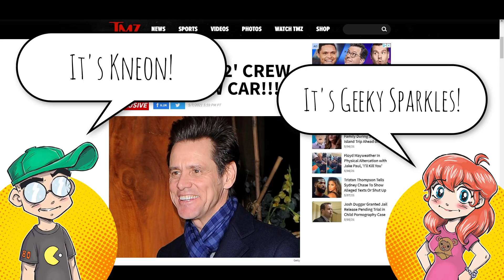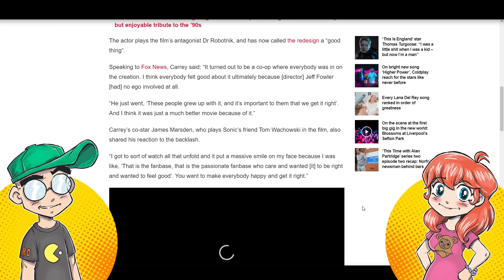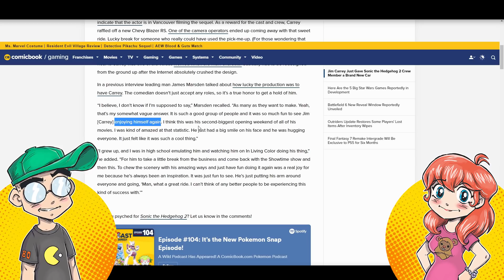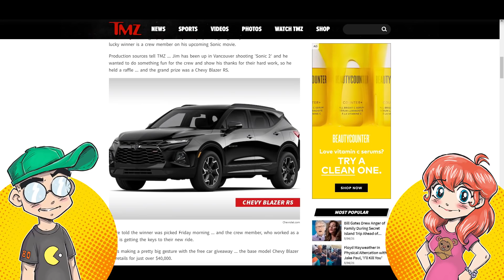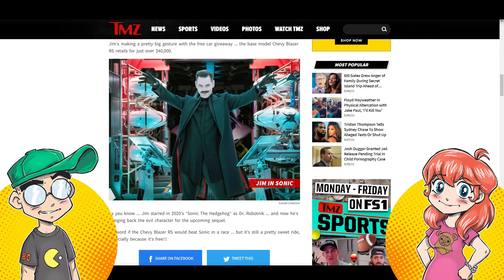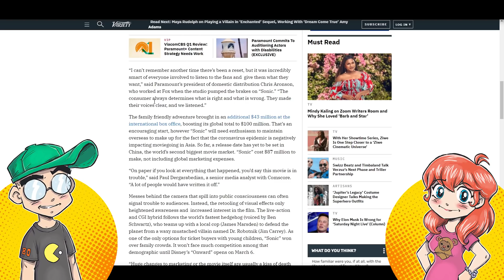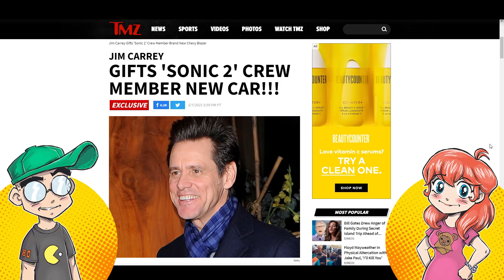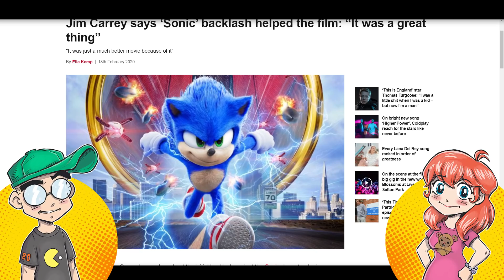Sonic Movie SPARKS JOY in Jim Carrey, Fans and Hollywood Execs.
The Sonic the Hedgehog movie shows what happens when you listen to an enthusiastic fandom -- your movie makes bank, your actors are happy, and studios execs are happy enough to greenlight a sequel. Jim Carrey was happy enough with Sonic to give away a car to a production employee. See, Sonic sparks joy in everyone.